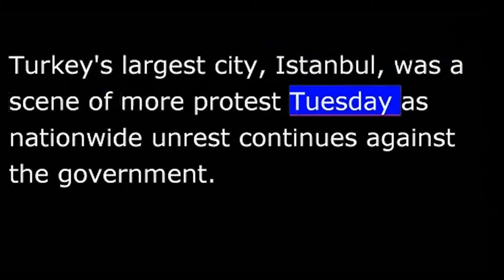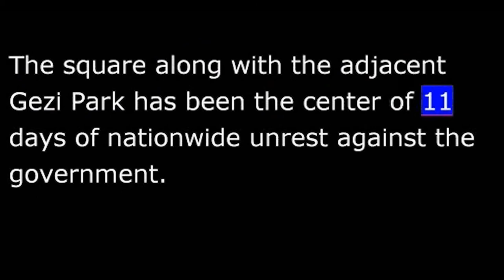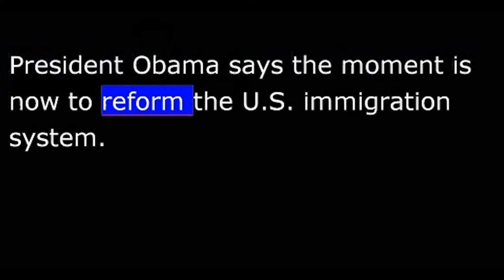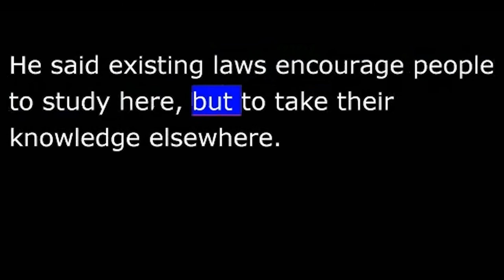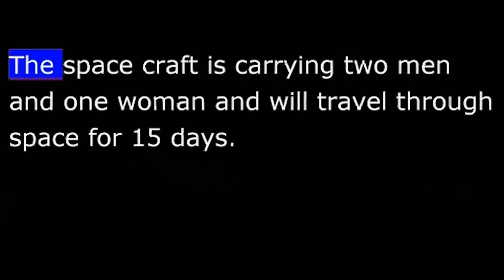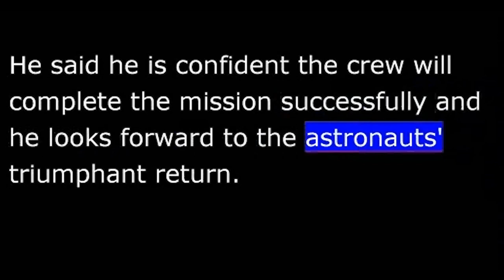VOA News for 12 June 2013 - 20130612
VOA NEWS
From Washington, this is VOA news.  Turkish riot police and protesters clash.  President Obama pushes immigration reform.  I'm Ray Kouguell reporting from Washington.
Turkey's largest city, Istanbul, was a scene of more protest Tuesday as nationwide unrest continues against the government.  Thick crowds of tear gas fired by riot police forced thousands of Turkish anti-government protesters to flee the city's Taksim Square after a night of some of the worst violence in more than a week.
Turkey's prime minister plans to meet with demonstrators today.  Dorian Jones reports.
Prime Minister Recep Tayyip Erdogan has previously called demonstrators "looters," warning them that his patience was limited.  But his deputy confirmed that the prime minister had agreed to meet the protesters.
The square along with the adjacent Gezi Park has been the center of 11 days of nationwide unrest against the government.  The initial protest was against government plans to redevelop Gezi Park but has increasingly focused on what demonstrators claim is increasingly authoritarian rule of the prime minister.
Dorian Jones, VOA news, Istanbul.
Two suicide bombers blew themselves up Tuesday in a central square in the Syrian capital of Damascus, killing at least 14 people.
Activists and Syrian state media say one of the explosions took place inside a police station and many among the dead were policemen.
State television blamed terrorist suicide bombers for the explosions.
Afghan police say at least 17 people have been killed in a suicide car bombing that targeted staff of the Afghan Supreme Court.
Police say the explosion went off Tuesday as Supreme Court employees were boarding a bus outside the courthouse in Kabul.
The Taliban claimed responsibility for that attack.
Three big Internet companies want the Obama administration to let them reveal details of federal court orders to turn over information about their users to U.S. spy agencies.
Google, Facebook and Microsoft say they want everything transparent and out in the open.
The National Security Agency has acknowledged leaked newspaper reports that its program called PRISM collects emails and other data from Internet companies.
President Obama says the moment is now to reform the U.S. immigration system.  Mr. Obama spoke about it at the White House Tuesday shortly before the Senate took its first votes on the legislation.
Mr. Obama said overhauling America's dysfunctional immigration system cannot wait.
"The system is still broken.  And to truly deal with this issue, Congress needs to act.  And that moment is now."
The legislation being considered would create a path to citizenship for many of the 11 million people who are in the country illegally.  It would also further strengthen security at the U.S.-Mexican border.
In addition, Mr. Obama said the legislation would make it easier for foreign students to stay in the United States.  He said existing laws encourage people to study here, but to take their knowledge elsewhere.
Kent Klein, VOA news, the White House.
South Korea says high-level talks with the North set to begin today in Seoul are postponed indefinitely due to a dispute over who would lead their respective delegations.
The South Korean Unification Ministry said Tuesday the North notified Seoul that it will not sent its delegation to the planned talks because it objects to a South Korean vice minister heading the South's delegation.
Witnesses say a Tibetan Buddhist nun set herself on fire Tuesday in China's southwestern Sichuan province, in an apparent protest against China's policies in Tibet.
Sources tell VOA the unidentified nun self-immolated near a monastery in the Tawu district.  Her condition is still not immediately known.
It's up, up in a way in China, where a manned space mission was launched Tuesday as part of the country's goal of building its own space station.  Shannon Van Sant has details.
China launched the manned Shenzhou-10 spacecraft from a satellite launch center in the Gobi desert.  The space craft is carrying two men and one woman and will travel through space for 15 days.
Chinese President Xi Jinping met with the astronauts before take off.
Xi said the astronauts made Chinese people feel very proud.  He said he is confident the crew will complete the mission successfully and he looks forward to the astronauts' triumphant return.
Shannon Van Sant, for VOA news, Beijing.
Former South African President Nelson Mandela remains in serious but stable condition at a Pretoria hospital where he is being treated for a recurring lung infection.
And New York City Mayor Michael Bloomberg is proposing an almost $20-billion plan to protect New York City from storms and rising sea levels due to global warming.
The plan includes a permanent 15-to-20-foot levee in part of Staten Island and a system of gates and levees in Brooklyn.
I'm Ray Kouguell, VOA news.  More at voanews.com.